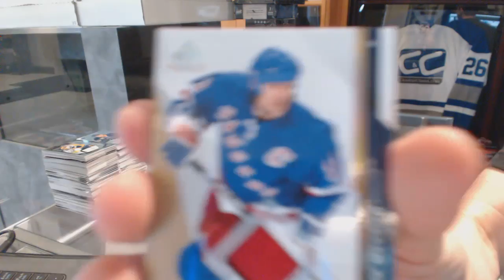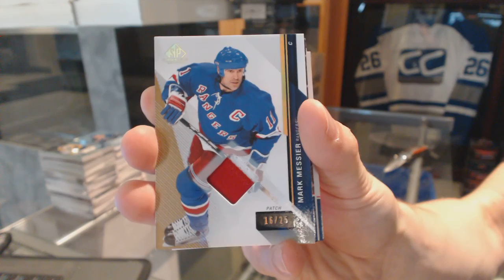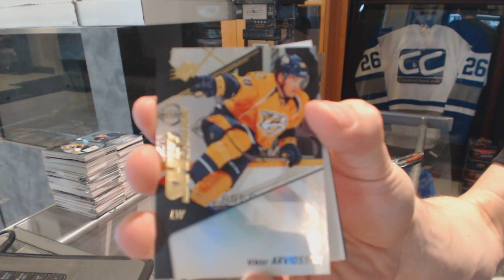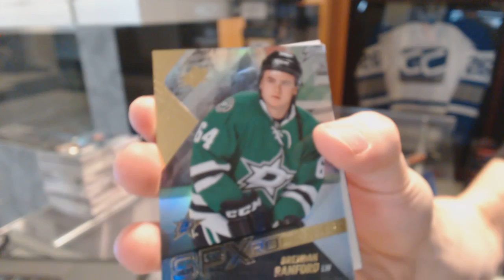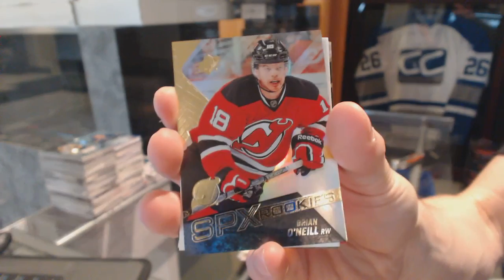15-16 UD SPx & 15-16 UD SP Game Used Hockey Box Break - C&C GB #6196